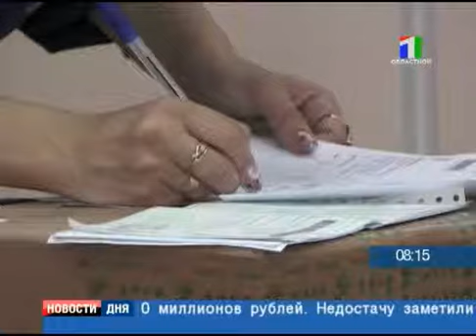НАРКОЗАПРЕТ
АО ТВ, ПЕРВЫЙ ОБЛАСТНОЙ,  АМУРСКОЕ ТЕЛЕВИДЕНИЕ, НОВОСТИ, ПРЯМОЙ ЭФИР, АМУРСКАЯ ОБЛАСТЬ, БЛАГОВЕЩЕНСК